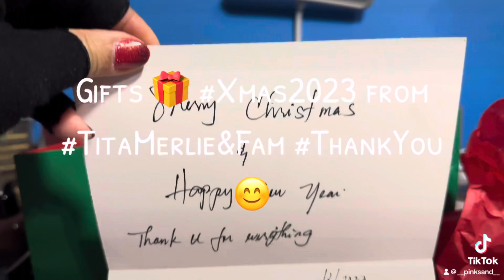Gifts 🎁 Xmas2023 from TitaMerlie&Fam ThankYou😊